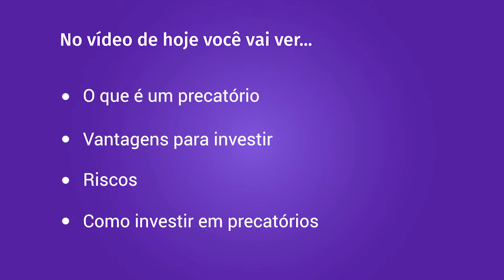Precatórios - Um investimento seguro que poucos conhecem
Quer saber mais sobre um investimento tão seguro quanto Poupança e Tesouro Direto? No vídeo de hoje nós conversamos com a Rafaella que pode esclarecer algumas dúvidas sobre os Precatórios!

LINKS
*Faça parte da Comunidade JotaBê*

🚨 Fique ligado, se proteja dos golpes mais comuns:
NUNCA PAGUE TAXA ADIANTADA PARA LIBERAR EMPRÉSTIMO!
NÃO EXISTE CONTRATAR FIADOR PROFISSIONAL!